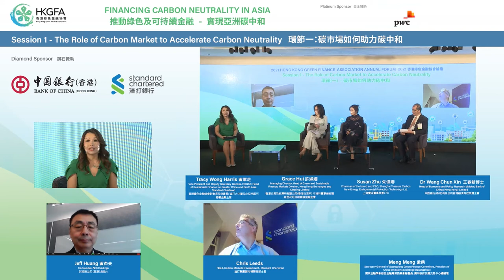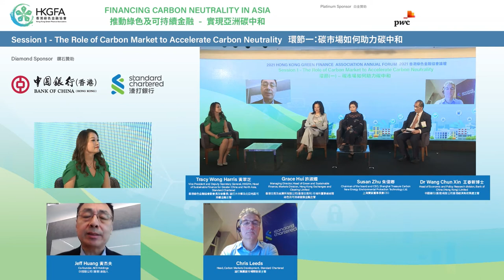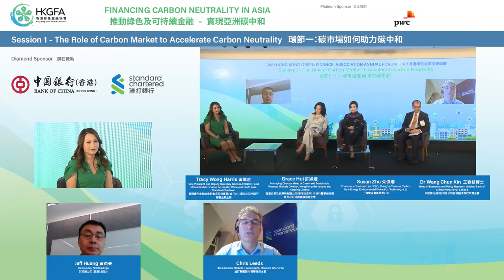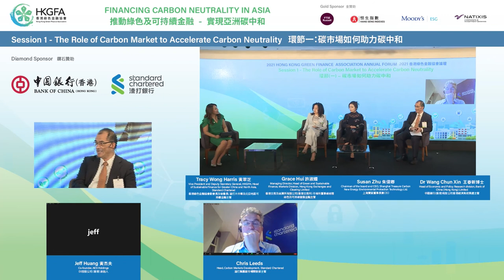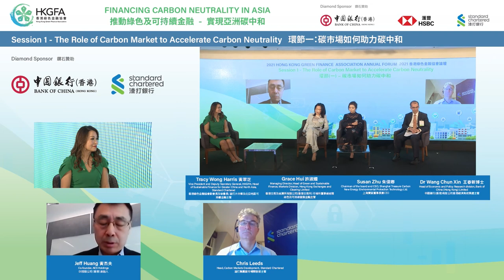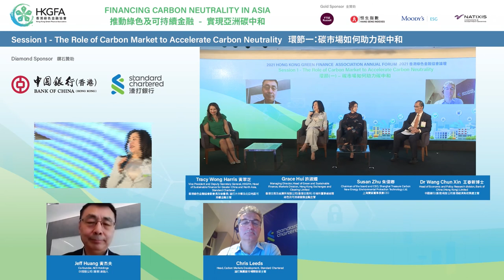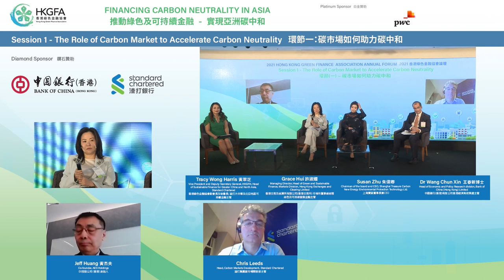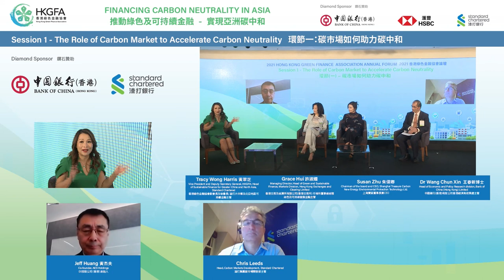2021 HKGFA Annual Forum Panel 1 - The Role of Carbon Market to Accelerate Carbon Neutrality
In Panel 1 - The Role of Carbon Market to Accelerate Carbon Neutrality, our speakers discussed the development of mandatory and voluntary carbon markets in Asia; how carbon credits and offsets can help organizations achieve carbon neutrality and Hong Kong’s role as an investment hub, facilitating access to China carbon credits and beyond.

Moderator:
o Tracy Wong Harris - Vice President and Deputy Secretary General, HKGFA; Head of Sustainable Finance for Greater China and North Asia, Standard Chartered Bank

Speakers:
o Jeff Huang – Co-founder, AEX Holdings
o Grace Hui - Managing Director, Head of Green and Sustainable Finance, Markets Division, Hong Kong Exchanges and Clearing Limited
o Chris Leeds - Head, Carbon Markets Development, Standard Chartered Bank
o Meng Meng - Secretary-General of Guangdong Green Finance Committee, President of China Emissions Exchange (Guangzhou)
o Susan Zhu - Chairman of the board and CEO, Shanghai Treasure Carbon New Energy Environmental Protection Technology Ltd.
o Dr Wang Chun Xin - Head of Economic and Policy Research division, Bank of China (Hong Kong) Limited

LinkedIn: @Hong Kong Green Finance Association